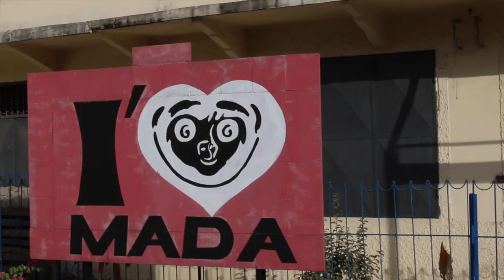Nos vamos en Sirena. VLOG #28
Las cosas siempre pasan por algo, o eso creo. Incluso una visita de una bacteria que termina convirtiéndose en Sirena. O algo.
Nuevo Vlog, parece que en breve salimos de Madagascar.